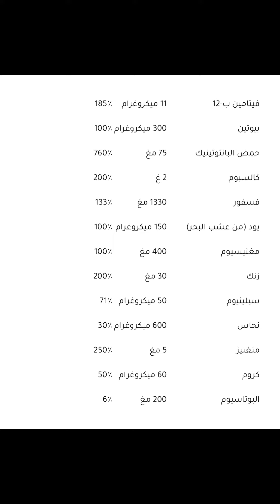الحل السحري لبناء العضلات‼️الخلاصة ✅